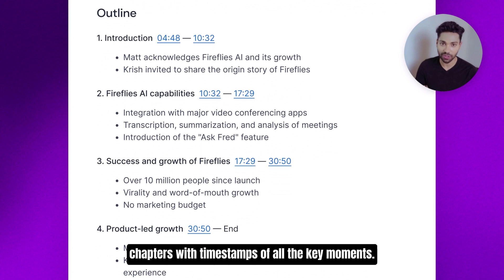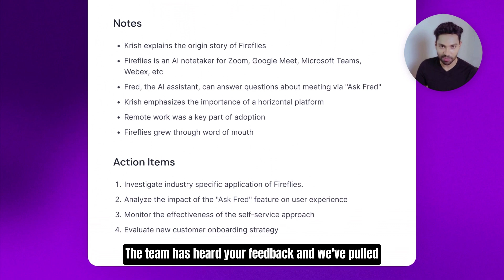Fireflies Super Summaries Launch 2023 Powered By GPT-4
Introducing the most comprehensive AI Meeting Summaries
Meeting Keywords
Meeting Overview
Meeting Outline
Bullet Point Notes
Action Items